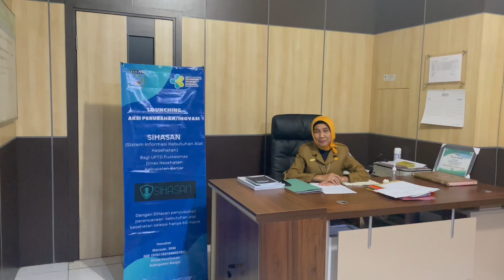9 Agustus 2023